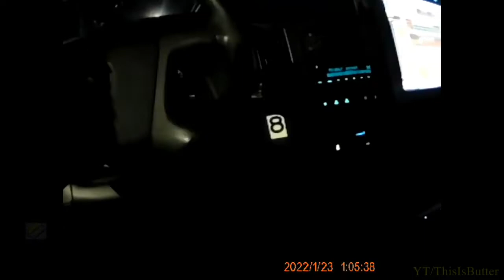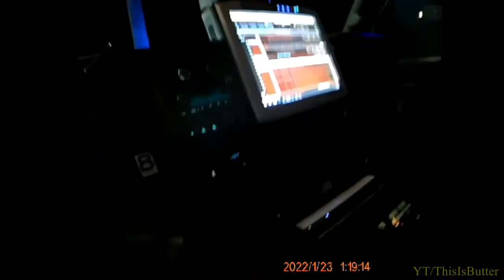Assistant Lucas County Prosecutor charged with OVI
An assistant Lucas County prosecutor is facing drunken-driving charges after a crash earlier this month.

Grant Kozy, 35, was charged with operating a motor vehicle under the influence of alcohol or drugs after police found him slumped over the wheel of a vehicle after it crashed into a street sign at the intersection of Detroit and Foster avenues at about 1:30 a.m. on Jan. 23.

Officers found the car in gear with wheels spinning as the vehicle was up against the sign, they said. They were unable wake Kozy when they arrived, officers said.

When an officer broke the passenger-side window door to get in, put the vehicle into park and turned it off, Kozy woke up.

Officers said Kozy had water, bloodshot eyes, smelled of alcohol and had slurred speech. When they asked if he had been drinking, Kozy told them, "of course," but he refused a field sobriety test and a Breathalyzer test.

Police took him to the Scott Park police station, where he was later released.

Kozy is due in court Friday.